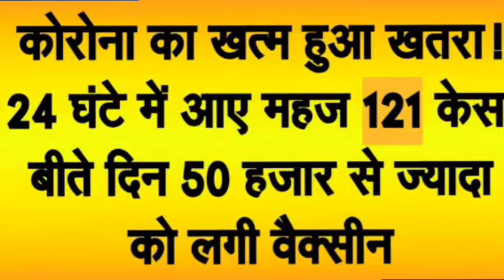RKS DEAF NEWS 11/01/2023